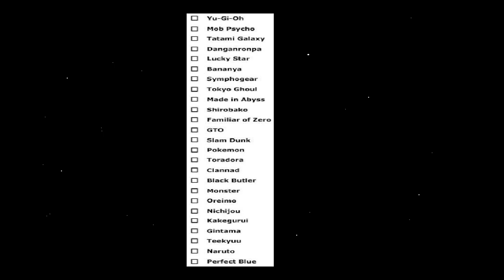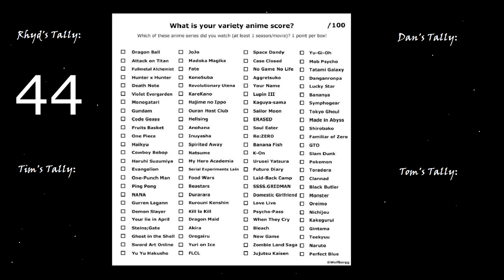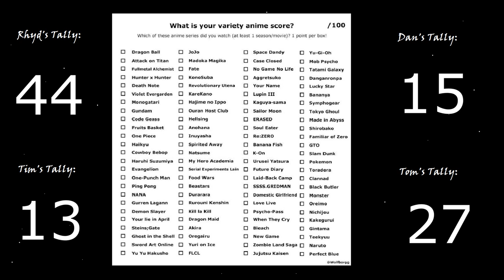TalkToise: Anime Variety Checklist - Part 2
We continue going through this anime checklist in part 2, where even more revelations are made!